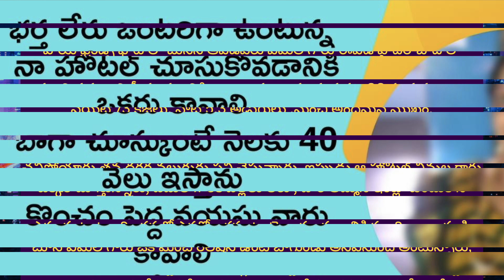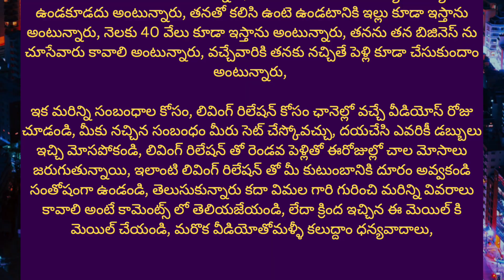hotel business vimala grateful business looking for food master for hotel